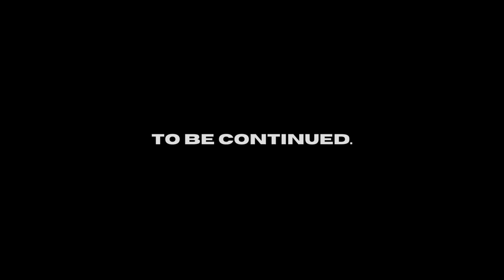Aydee Plays | A Difficult Game about Climbing (Part 2)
If you Liked the Video, Request Other Games and Challenges you would like me to do.💯